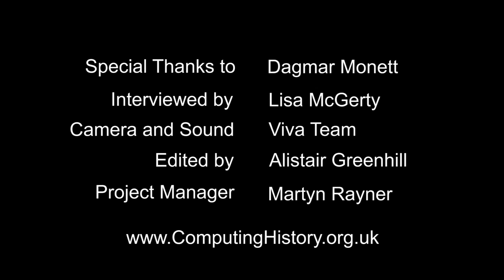Professor Dagmar Monett - Berlin School of Economics - Viva Computer - Drop In Shop Interview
Prof. Dagmar Monett, Professor of Computer Science at the Berlin School of Economics & Law talks about Computer Science in Berlin and on being the only female computer scientist in her faculty.

Part of the Viva Computer project run by The Centre for Computing History and funded by the Heritage Lottery Fund.